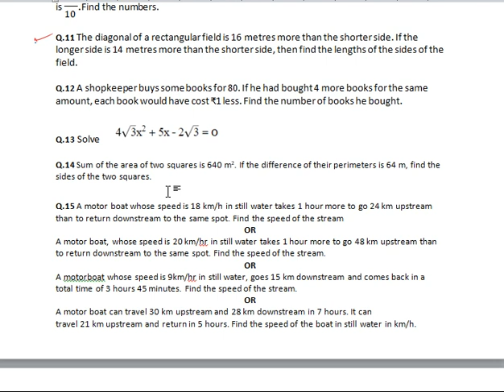Sum of the area of two squares is 640 m2. If the difference of their perimeters is 64 m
Sum of the area of two squares is 640 m2. If the difference of their perimeters is 64 m, find the sides of the two squares.